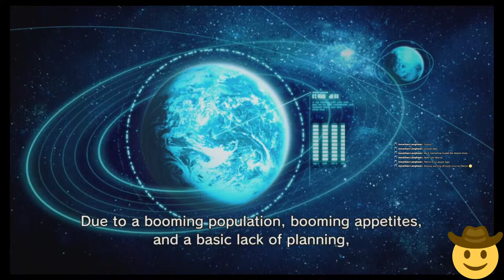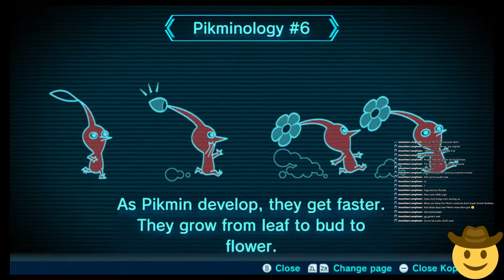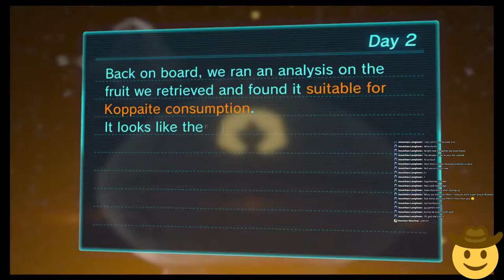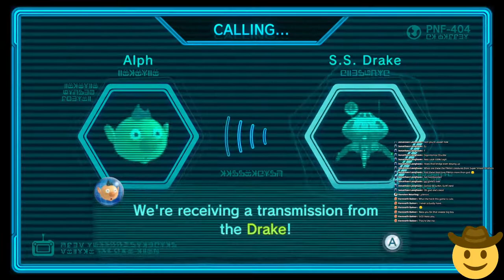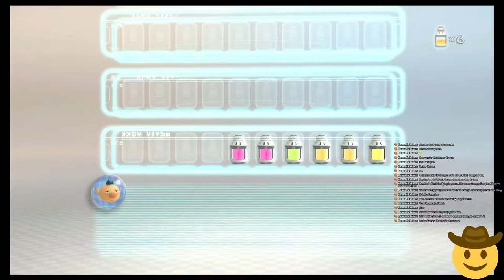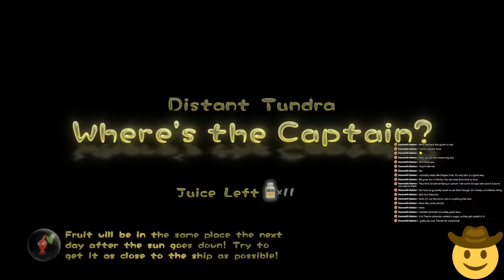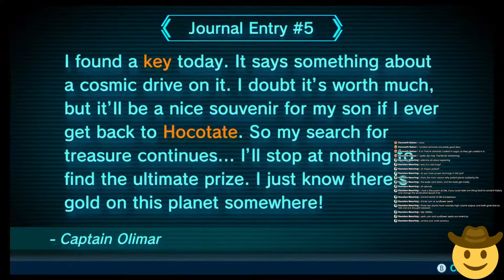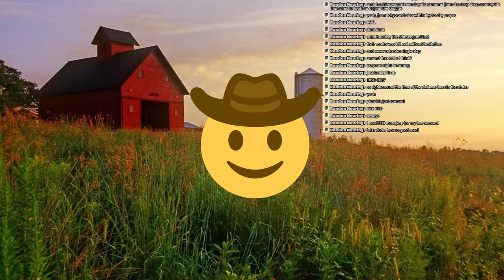Hick farmer grows sentient plants [Pikmin 3 #1]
Starting a game that isn't New Vegas, how exciting. Today we'll be growing some friends.